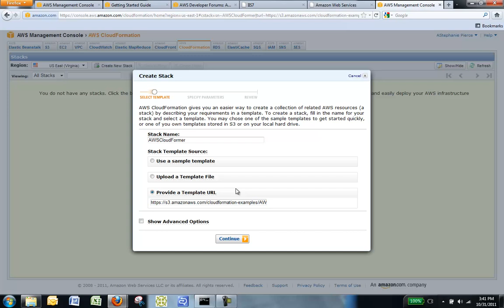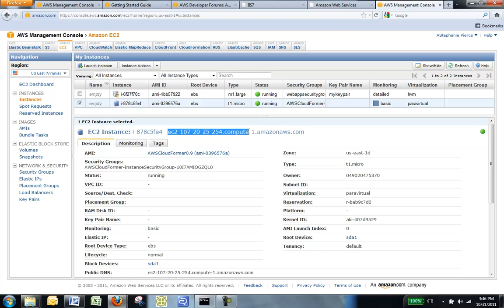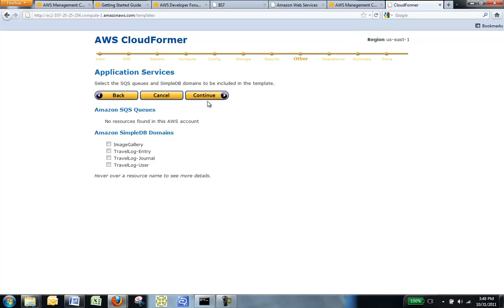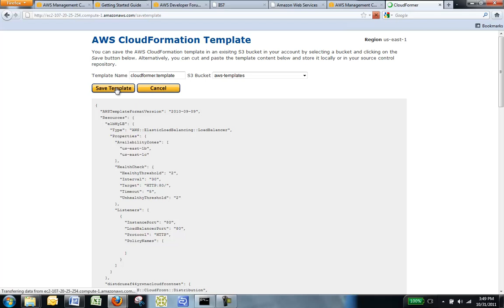Web Applications on AWS: Saving the Current Resources [CloudFormer]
In this example, we'll use the CloudFormer tool to generate a template based on the AWS resources we just created. CloudFormer is intended to create a starting point for your template.